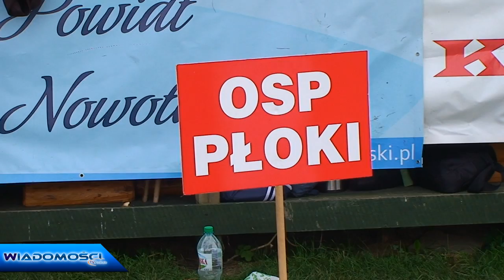80 jednostek straży na wyciągu w Jaworkach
Na górną stację wyciągu w Jaworkach przybyło 80 jednostek Straży Pożarnej.